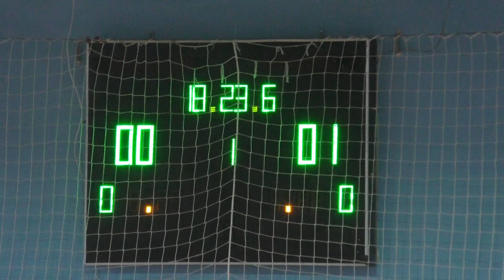Гепард – Viva Cup 1 тайм